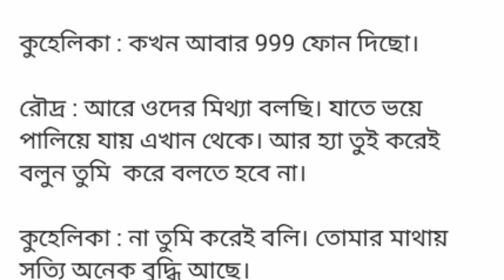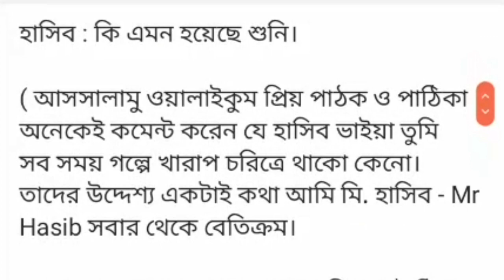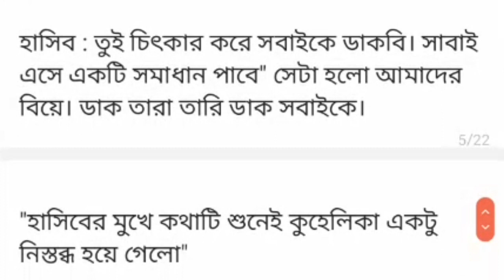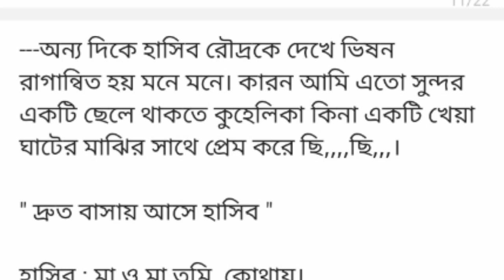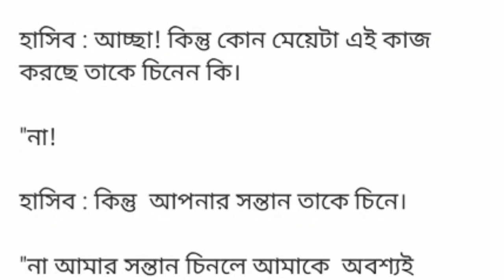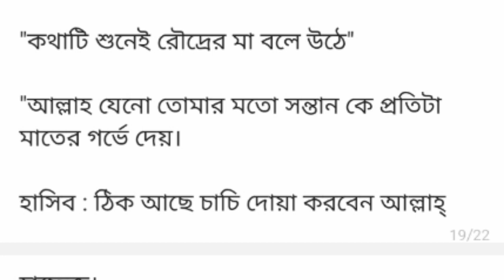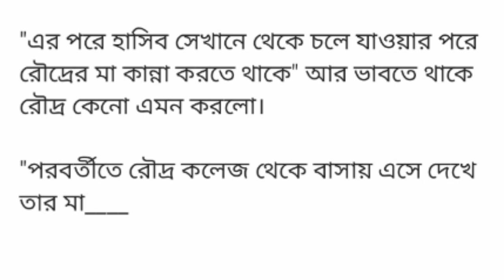খেয়া খাটের মাঝি পর্ব-০৬/Bangla motivational story/ Best heart touching Bangla Story